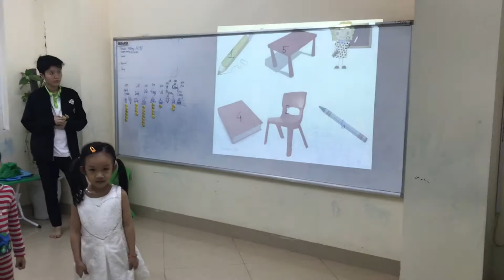Numbers jumping game - Khang, Phương - Ju40 - Ms Jenny - Tomokid